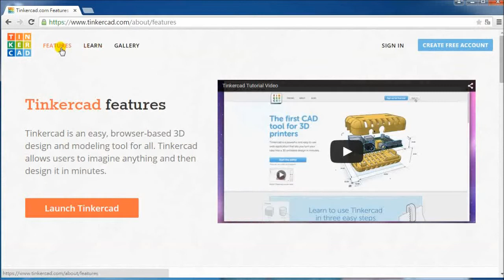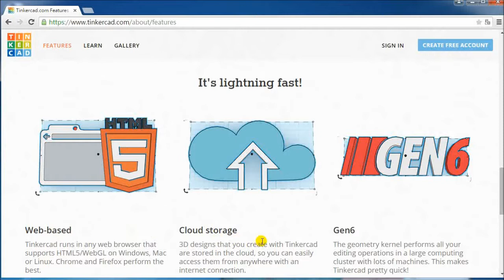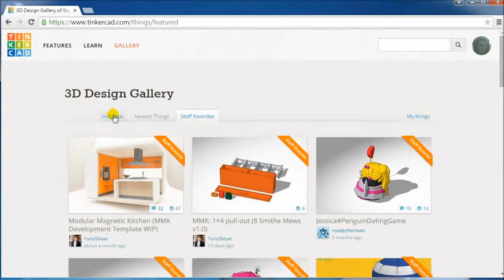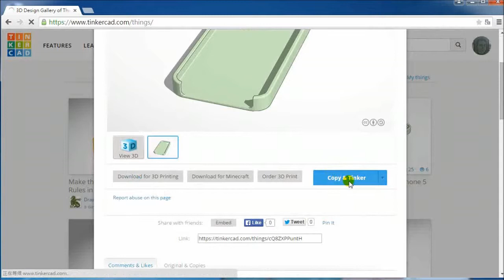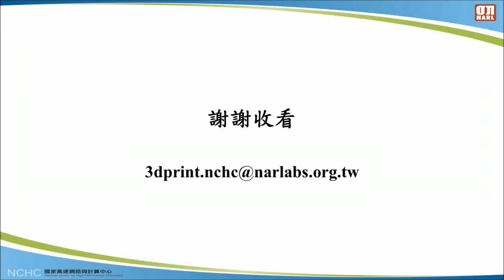3D列印教學 Tinkercad介紹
本單元介紹Tinkercad的特色和功能，讓3D列印初學者有第一步的認識。想學習的，進來看看吧！